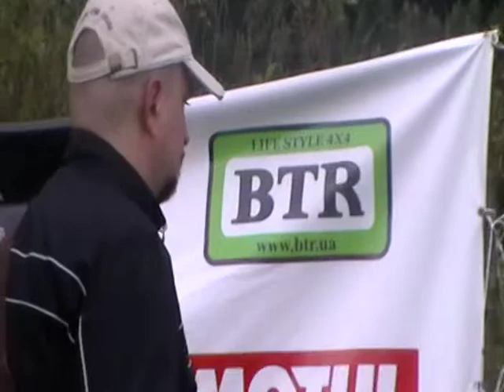The Full Throttle Band - 8. Apache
The Full Throttle Band — Performance at Megahard-2010 Trophy base camp near Ovruch, Ukraine, May 30, 2010